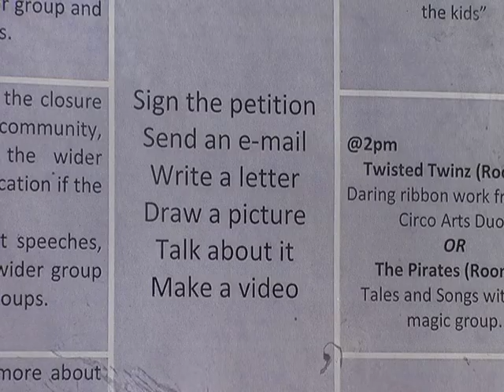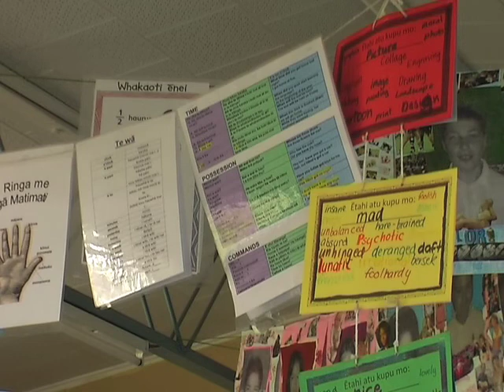Hayley Hannan - Aorangi Primary